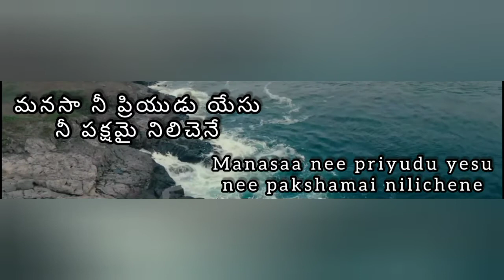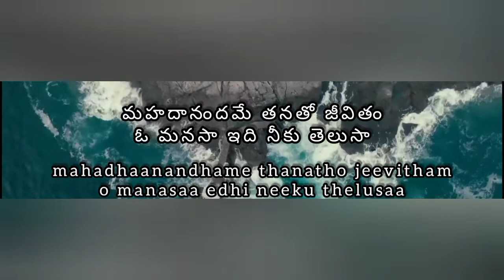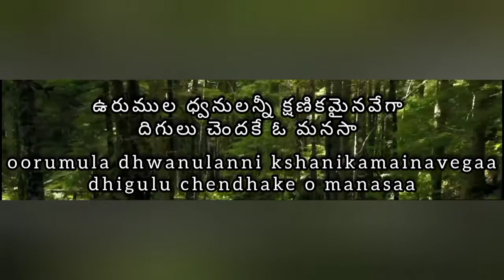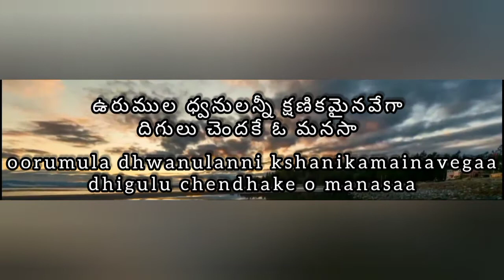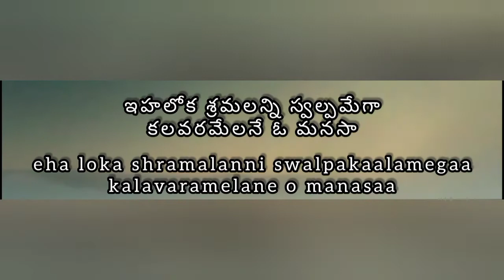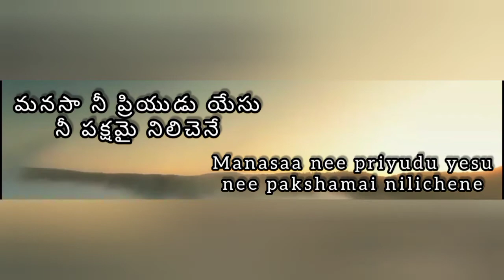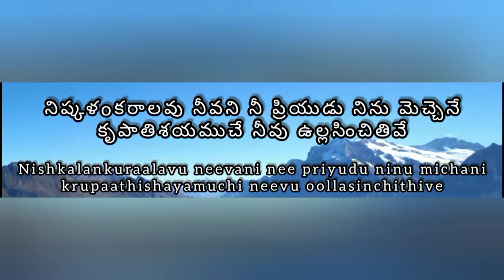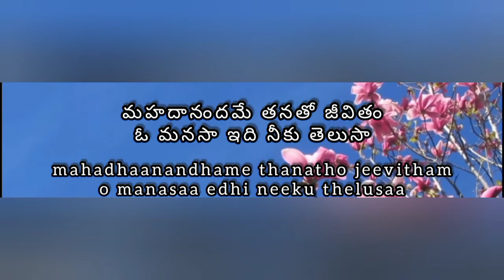Manasa Nee Priyudu Yesu Song || Track || మానస నీ ప్రియుడు యేసు ట్రాక్ ||Roland E09in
It's  Manasa Nee Priyudu Yesu Song || Track || మానస నీ ప్రియుడు యేసు ట్రాక్ ||Roland E09in

Music Recording & Editing Done On FL Studio
Video Recording :- Samsung Galaxy M31s

Octapad Beat :- Played On Keyboard

[ Hosanna Ministry 2021 Songs Instrumental ]

©️Reuploading This video in any flatform Leads to Termination Of your channel.
So be Aware.

About:-
By Grace Of God
Praise The Lord To Everyone🙏🙏🙏
My Name Is  P Uday Raj
Im From Bhilai Nagar Chhattisgarh
My Native place(Andra Pradesh)

00:00 Prelude
00:45 Sing Pallavi
01:45 1st Interlude
02:23 Sing 1st Charnam
03:32 2nd Interlude
04:02 Sing 2nd Charnam
05:12 3rd Interlude
05:49 Sing 3rd Charnam